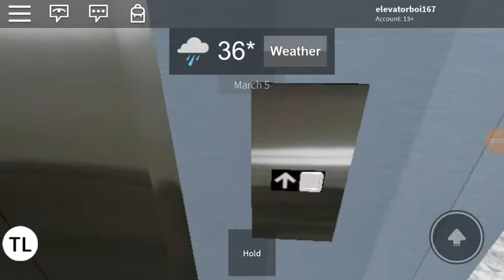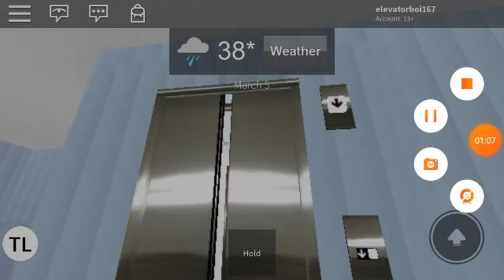ThyssenKrupp/Dover Custom Impulse Mezzanine Elevator at ROBLOXia Transit